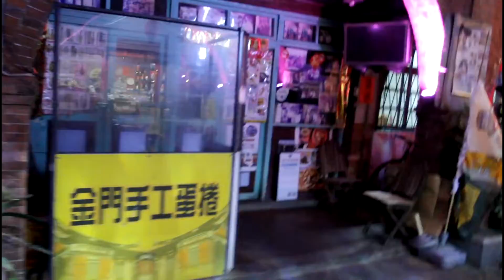20221014-11-金門-金城老街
可惜到這裡已經太晚
絕大多數的店家都已關門休息
甚至連燈光都關掉Orz
跟著一群結束補習的高中生閒晃路過這裡...
結束第一天滿滿行程的一天
驅車回民宿休息，準備迎接明天的行程:P

景點介紹

模範街原是明朝末年，鄭成功於後浦練兵的內校場，西元1924年由金門縣商會集資興建，計分橫街和直街兩部分，都用紅磚拱廊建造。

根據南洋引進的「五腳基」型式，街道兩旁都是二進店屋，第一進為洋樓，第二進為閩式建築，外觀整齊、古典雅致，兼具民國初年中國式建築及洋樓的美感，格局排列非常整齊，單拱拱圈更是優美的線條，極富建築藝術之美，是相當優秀的典範，所以稱為模範街。

如今的模範街住商混合，許多新創店家進駐，除了販售伴手禮，還有餐廳能夠選擇，讓旅人看到不一樣的金門情調〪

Canon EOS 7D + EF 17-40 F4L 1080p錄影 & 威力導演14簡易後製